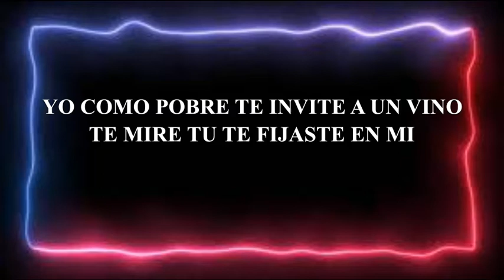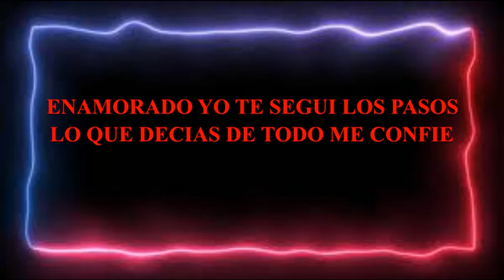AMOR DE CABARET PEDRONEL ISAZA PISTA DEMO